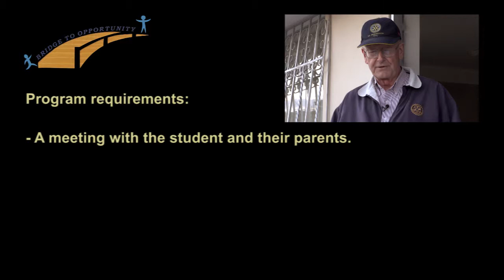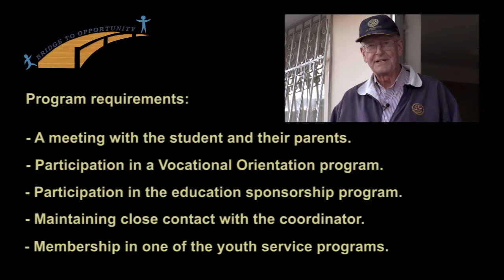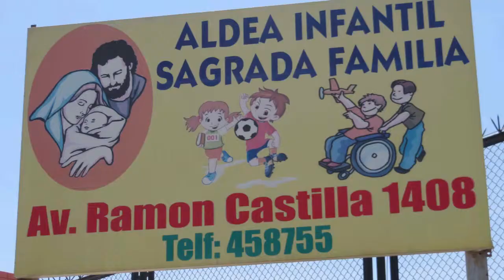Bridge to Opportunity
Interviews with beneficiaries of the Alto Cayma "Bridge to Opportunity" program that gets kids prepared for college entrance.